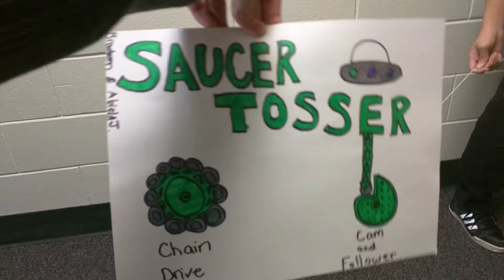Saucer Tosser Pull Toy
Made with a crank and slider and chain drive.